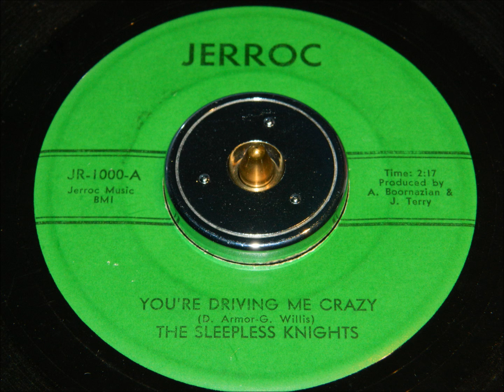The Sleepless Knights - You're Driving Me Crazy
Northern Soul from 1967